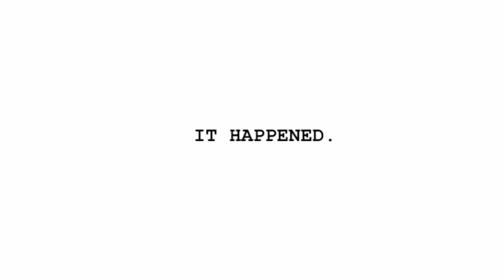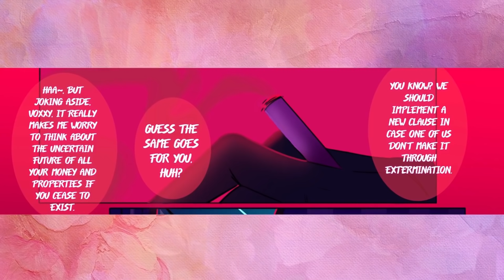VOX'S LOVE LIFE - (Hazbin Hotel Comic Dub)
Editor: Schlat